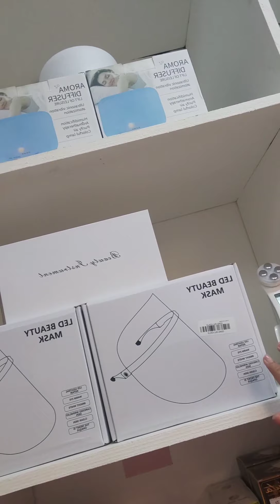Store Visiting | Video